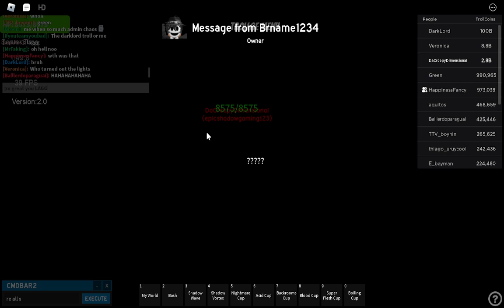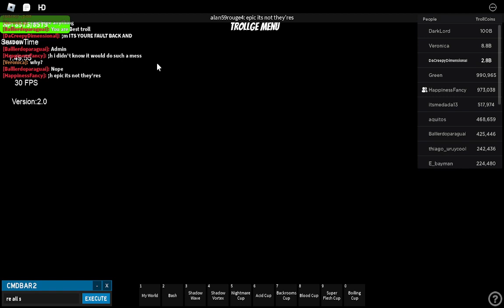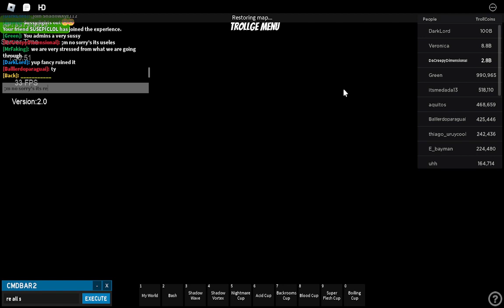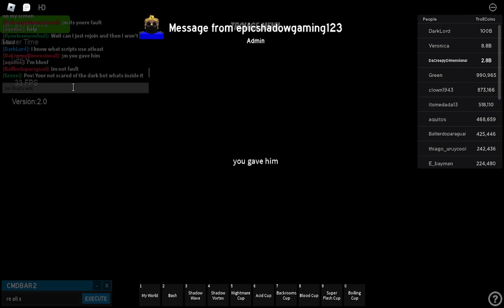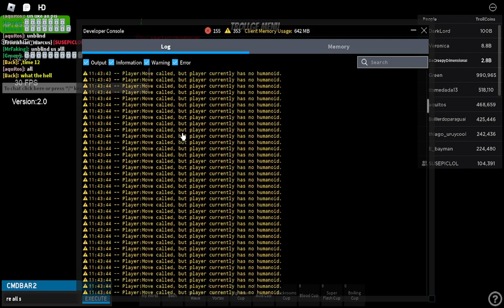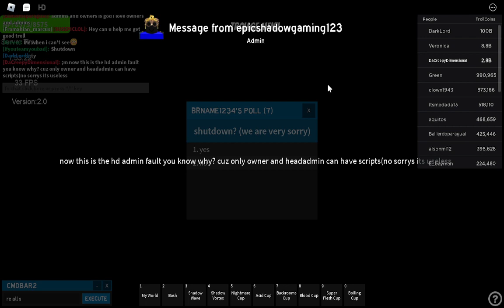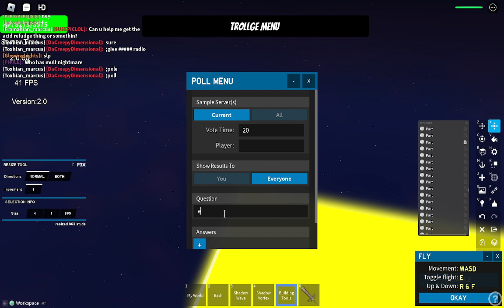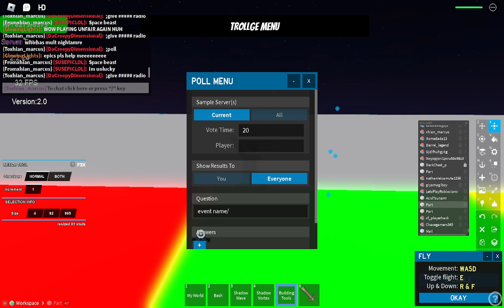Making A Green Sans Event | Trollge Conventions